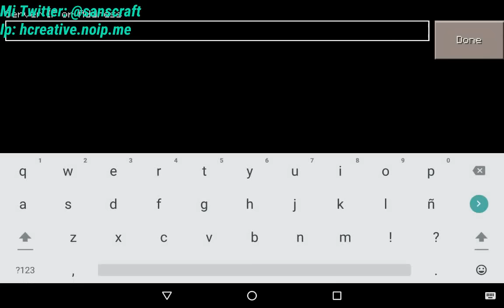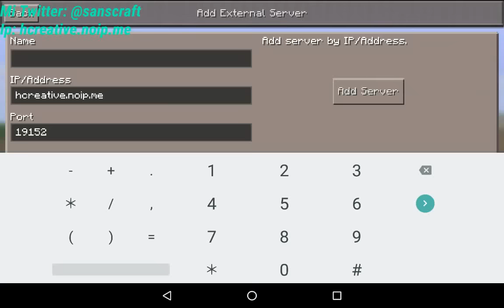Server Para Minecraft PE | 0.13.1 | Creativo/Creative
Llegaremos a 60 likes ^.^

Hola chicos de YouTube aquí sans trayendo el servidor FunWorld para Minecraft PE 0.13.0 y 0.13.1 esperó les gusté. Minigames y Parkour

Les dejó los datos del servidor y lo que lleva cada uno:

Name:Pones cualquier nombre
IP/Adress: hcreative.noip.me
Port: 19152